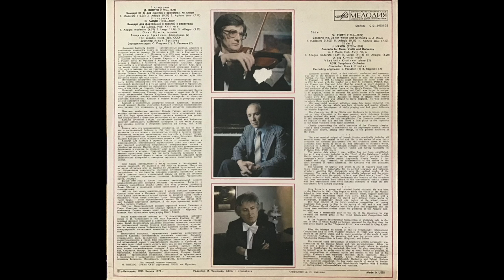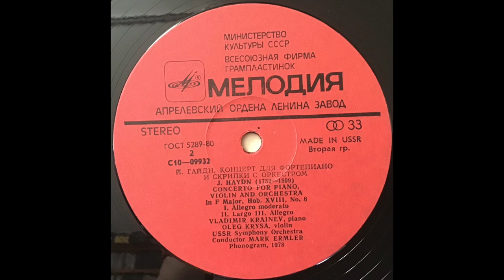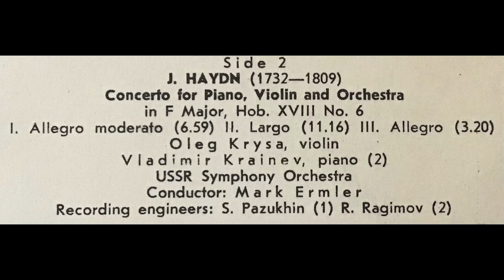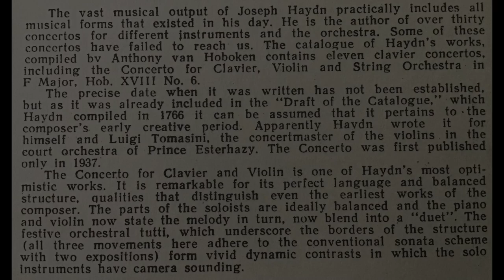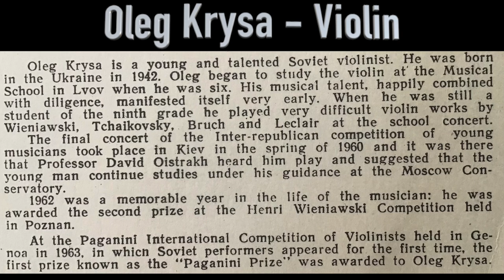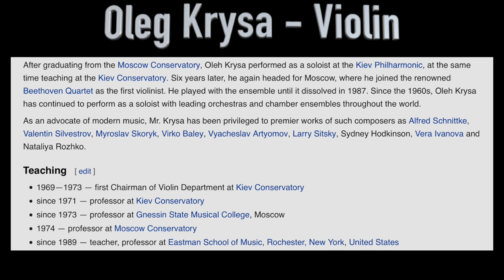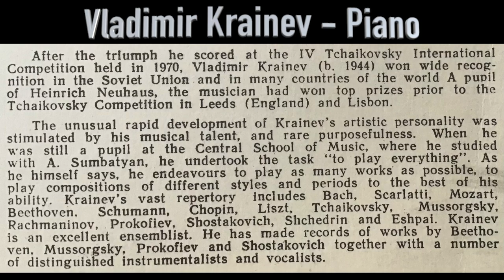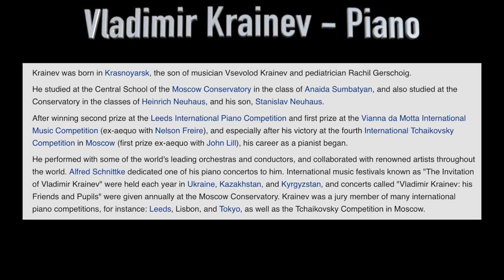Oleg Krysa and Vladimir Krainev play Haydn Double Concerto in F+ (rare vinyl)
Franz Joseph Haydn: Concerto for violin, piano, and orchestra in F+, Hob. XVIII, no.6)
1. 0:08 - Allegro moderato
2. 7:02 - Largo
3. 18:10 - Allegro
(1978 Melodiya vinyl recording)

Oleg Krysa - Violin
Vladimir Krainev - Piano
USSR Symphony Orchestra
Mark Ermler - Conductor